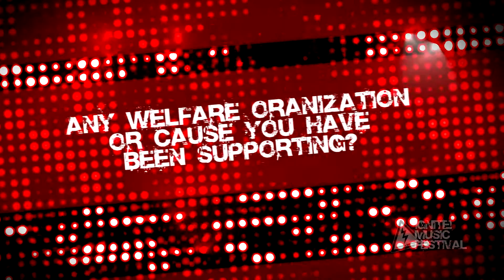IGNITE! Music Festival 2013 presents Replug!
Presenting Replug!

Check them out on the 24th Aug, Saturday! They will be playing on day two of the festival!